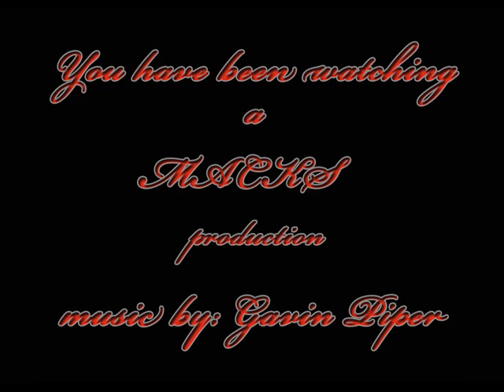Glamis Extraveganza.wmv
a slideshow of the Glamis Transport Extraveganza, set to music by Gavin Piper